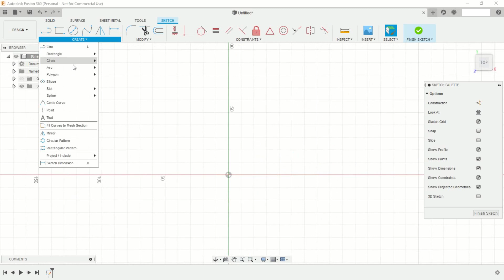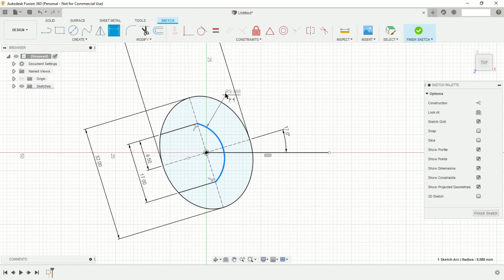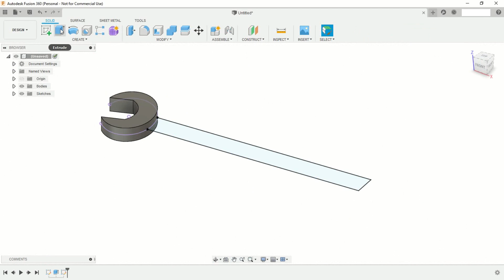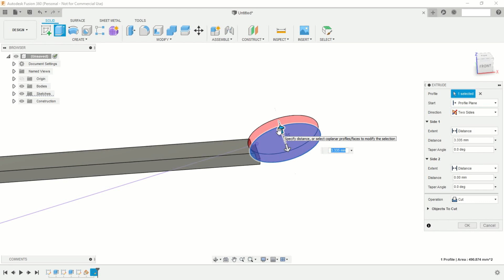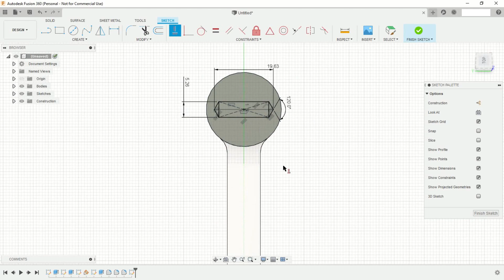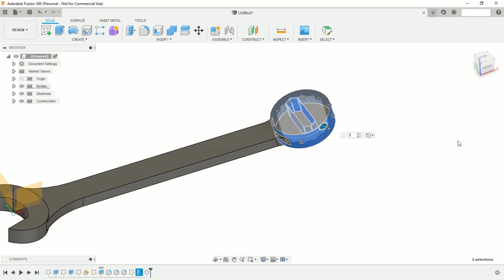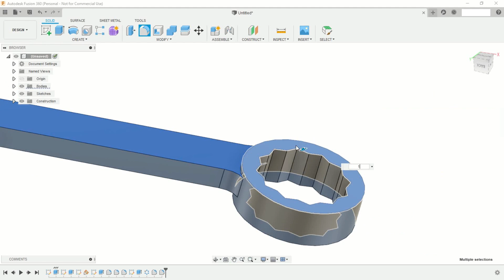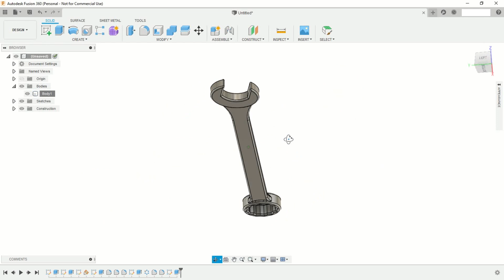[TUTO DEBUTANT] - Comment dessiner une clé mixte sur Fusion 360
Tutoriel expliquant pas à pas la méthode pour dessiner une clé mixte sur le logiciel Autodesk Fusion 360.